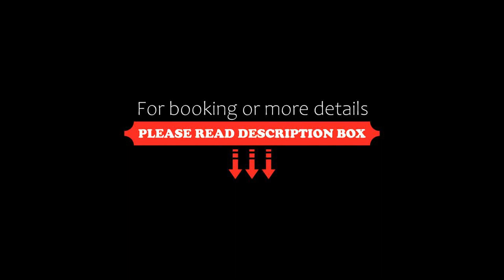Aparthotel Sante, Kallithea Halkidikis, Greece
About Property:
Centrally located in the lively village of Kallithea in Halkidiki, Sante is just 300 m from the beach. It features self-catered accommodation with free Wi-Fi and balcony overlooking the pedestrian street, the village centre or the church.
A kitchenette with cooking hobs, fridge and electric kettle is included in all the air-conditioned studios and apartments at the Sante. Each has a TV and a fan.
Taverns and cafés are within 50 m of the property. The lively reso...
Property Type: Hotel
Address: Efxinos Pontos & 25th Martiou 6, Kallithea Halkidikis, 63077, Greece
Searching For
1. Aparthotel Sante - Kallithea Halkidikis - Greece
2. Aparthotel Sante - Kallithea Halkidikis - Greece Address
3. Aparthotel Sante - Kallithea Halkidikis - Greece Rooms
4. Aparthotel Sante - Kallithea Halkidikis - Greece Amenities
5. Aparthotel Sante - Kallithea Halkidikis - Greece Offers and Deals
Audio Credit:
Track Title: Reasons To Hope
Artist: Reed Mathis